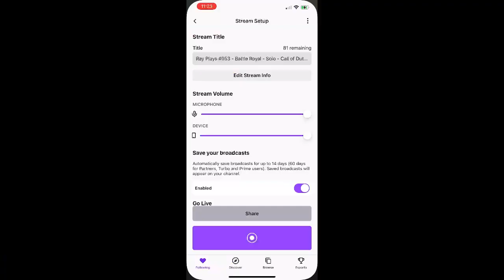Ray Plays #053 - Battle Royal - Solo - Call of Duty: Mobile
Watch Ray Taylor play some COD: Mobile along with commentary. During breaks painting and podcasting Ray likes to unleash his fury on the unsuspecting victims in Call of Duty: Mobile. Ray is playing on his iPhone 12 Max Plus mounted to his Riot Controller.

Daily Podcast: Ray Taylor Show - InspiredDisorder.com/rts
Daily Painting: The Many Faces - InspiredDisorder.com/tmf